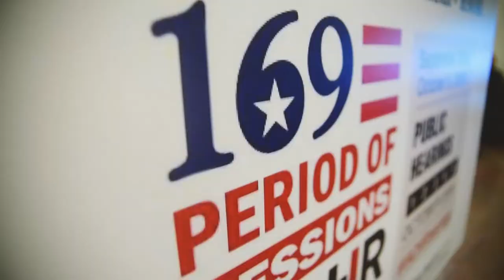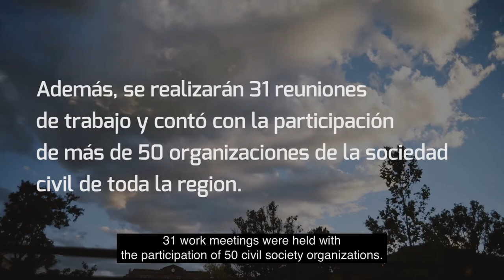169º Periodo de Sesiones CIDH - Boulder, Colorado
169º Periodo de Sesiones CIDH - Boulder, Colorado